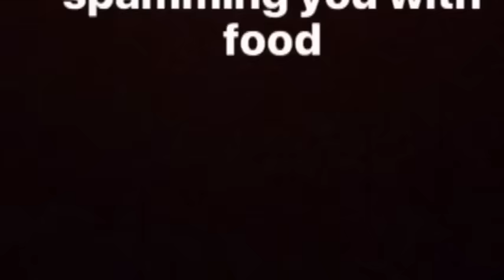Darren's IG STORIES UPDATE (11-09-2016)